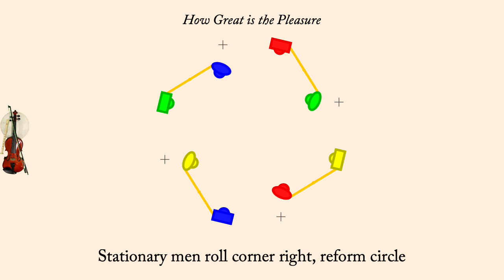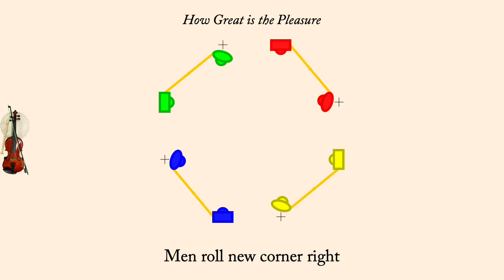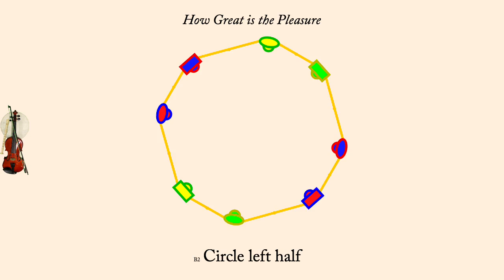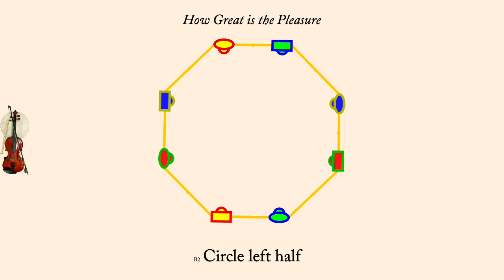How Great is the Pleasure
How Great is the Pleasure is an English Country Dance by Colin Hume, 2017. It is danced in a square formation.

It was devised to fit a traditional Shaker tune.